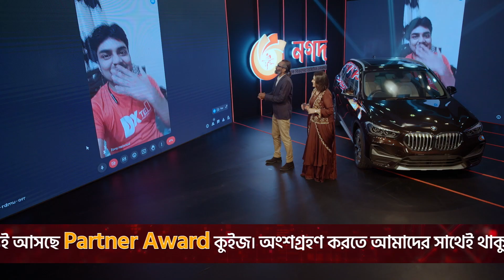"কে জিতবে BMW?" শো’ - Last Episode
কোটি টাকার BMW কে জিতবে? সেই সিদ্ধান্ত এখন আপনার হাতে। নগদ চায়, দেশের মানুষই খুঁজে বের করুক সেই কাঙ্ক্ষিত বিজয়ীকে। পূর্ণিমা ও সোলায়মান সুখনের উপস্থাপনায়, নগদের "কে জিতবে BMW?" শো’র শেষ পর্বে, গেস্ট হয়ে এসেছিলেন বাংলাদেশ জাতীয় ক্রিকেট দলের খেলোয়াড় মুশফিকুর রহিম। দেশের প্রতিটি জেলার সম্ভাব্য বিজয়ী নগদ গ্রাহকদেরকে খুঁজতে সহায়তা করেছেন Bangla AI-কে।
এবার আপনারা ভোট দেওয়া শুরু করুন আপনার জেলার নগদ গ্রাহককে। জিতিয়ে দিন কোটি টাকার BMW গাড়িটি।
ভোট দেবেন যেভাবে:
- নগদ অ্যাপে লগ ইন করুন
- ‘কে জিতবে BMW’ আইকনে ট্যাপ করুন
- পছন্দের নগদ গ্রাহককে ভোট দিন
- ভোট দিতে পারবেন প্রতিদিন ১ বার